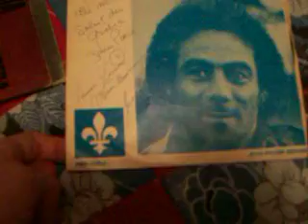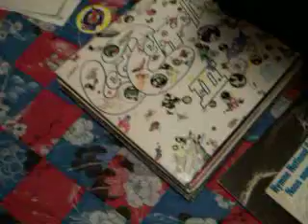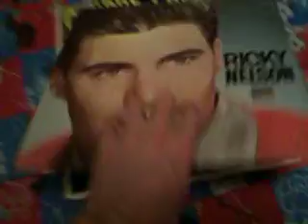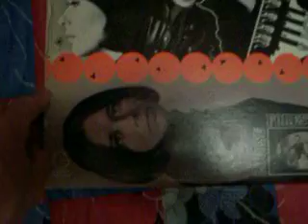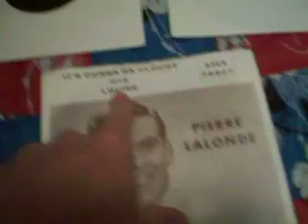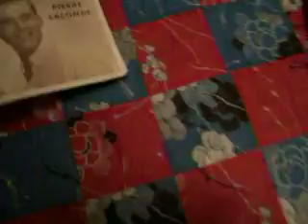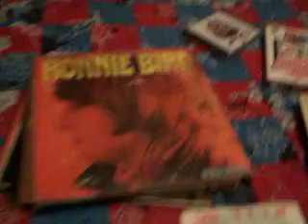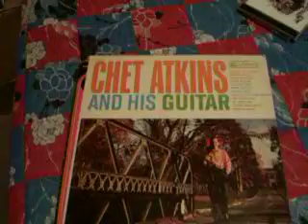Garage sale finds for May 7th 2011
Records and other things bought in garage sales on May 7th 2011.